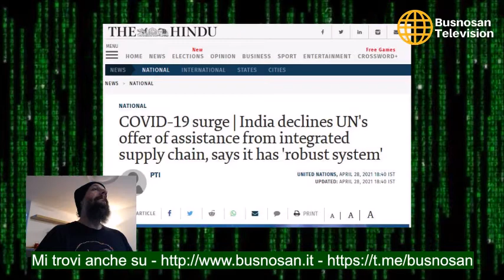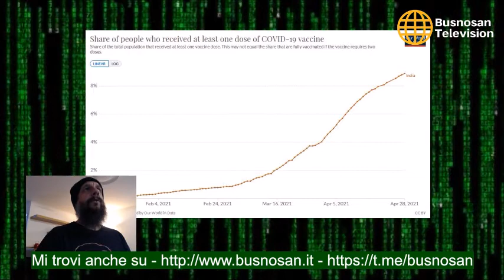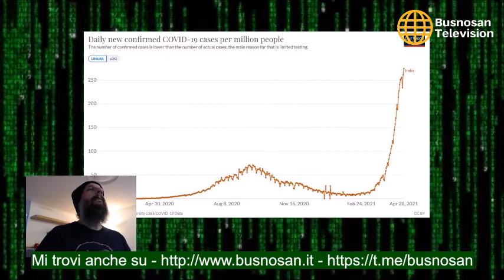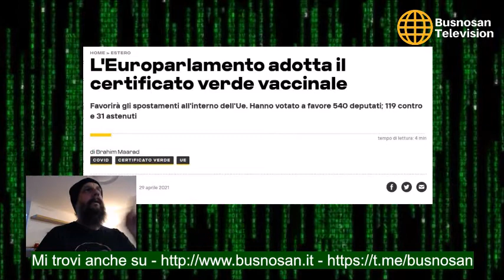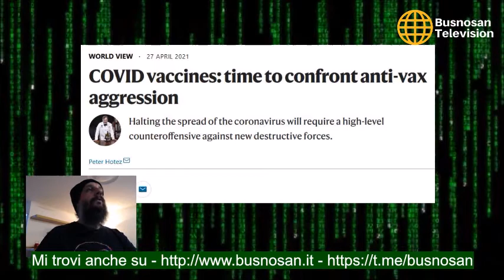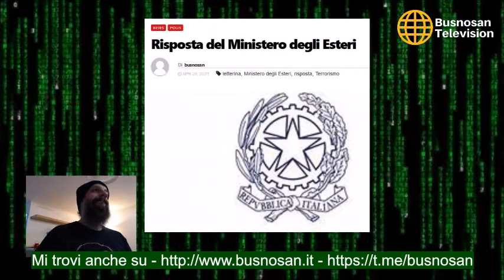News e risposte istituzionali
News dall'India, dal Parlamento Europeo e da Nature. Diamo poi conto della risposta alla mia mail indirizzata al Ministero degli Affari Esteri qualche giorno fa.